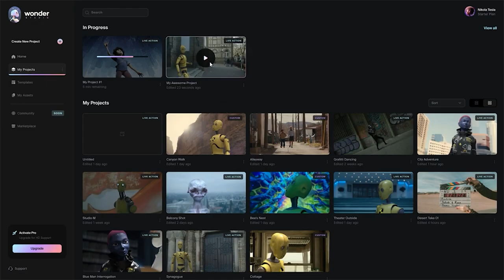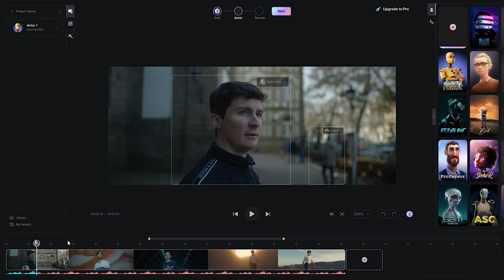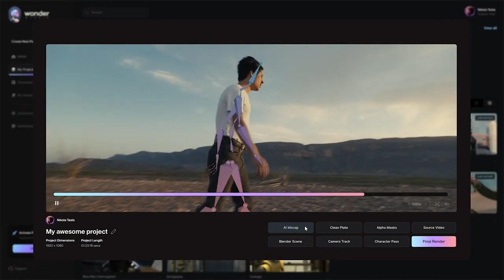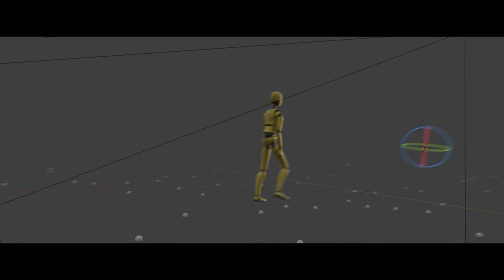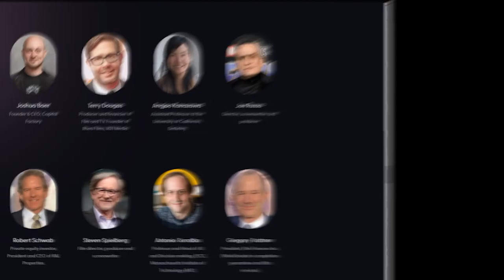Disrupting VFX with AI: Nikola Todorovic's Wonder Dynamics Takes the Industry by Storm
With the advent of AI, machine learning and virtual production, the pipeline for traditional visual effects is changing rapidly. If you’re a VFX artist -- be it someone starting out in VFX or have an established career -- it is time for you to adapt and innovate!

In this career talk, Co-Founder and CEO of Wonder Dynamics Nikola Todorovic shares his opinion about just that.

Wonder Dynamics is utilizing Artificial Intelligence and Machine Learning to develop cutting-edge technologies, innovate production tools and create original content for Film and TV Industry. A startup founded in 2017 by Ready Player One star Tye Sheridan and VFX expert Nikola Todorovic aims to lower the cost and level the playing field for visual effects.

In 2021, the company raised $9 million in a Series A funding round that included Epic Gamesand Samsung as investors, helping expand its team of machine learning engineers and CG artists to expedite Wonder AI Suite — a cloud-based content creation platform designed to bring blockbuster-level VFX to projects of all sizes.

The startup has a heavyweight advisory board that includes Sheridan’s Ready Player One director Steven Spielberg, Avengers: Endgame co-director Joe Russo, Capital Factory CEO Joshua Baer, Rhea Films’ Terry Dougas, Google research scientist and Berkeley professor Angjoo Kanazawa, private equity investor Robert Schwab, MIT Head of AI Antonio Torralba and Film Finances president Gregory Trattner.

In this inspiring video, Nikola generously shares his experience founding Wonder Dynamics, what inspired them to launch a company, how they persevered, how they assembled their Board of Advisors that includes Steven Spielberg and Joe Russo – and gives advice to startup founders and entrepreneurs on how do that same!